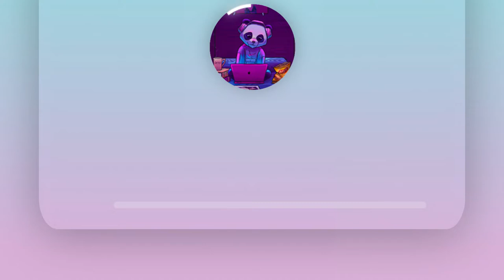Clouds by LiQWYD | No Copyright Music